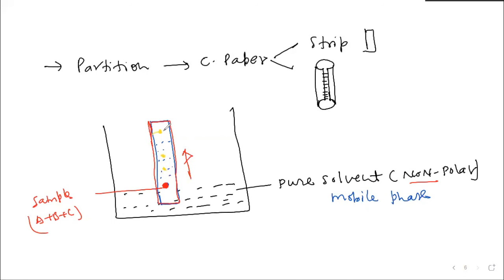Chromatography technique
Method of separation or purification of organic compound